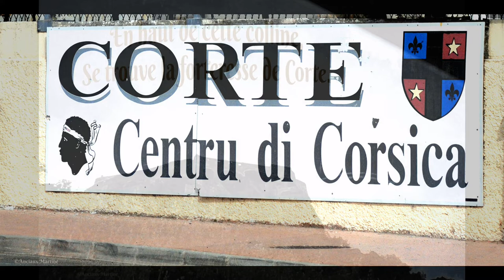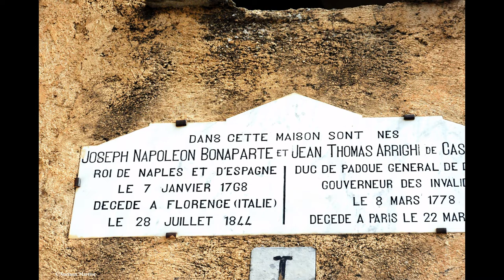©HDCorte Corse2009PhotoPhotopeintureANCIAUXMartineCREATRICEPHOTOPEINTUREPHOTOGRAPHED'ART MONDETVWEB©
PRESENTATION©HD CORTE CORSE 2009  Photo&Photo-Peinture ANCIAUX Martine MondeTv Web Cinéma©

PRESENTATION

Dans la ville de Corte, on sent son âme,
LA CORSE EST MAGNIFIQUE - MARTINE ANCIAUX &THOMAS André

Corte, une ville chargée d'histoire

Corte date de l’Antiquité. Elle est au cœur non seulement de l’île,
 mais aussi d’une histoire mouvementée. Elle a en effet été proclamée
 capitale de la République Corse par Pascal Paoli lorsque l’île était indépendante,
 de 1755 à 1769. Capitale politique de la Corse, elle abritait une université…
d’où probablement l’idée d’en ouvrir une nouvelle en 1981. L’université de Corte
compte aujourd’hui quelque 4000 étudiants.
Corte est une petite ville très vivante, emplie d’étudiants,
 où fleurissent commerces de bouche et bars.
L’empreinte culturelle est très forte avec d’une part l’Université
 et d’autre part le Musée régional d’anthropologie de la Corse,
niché dans la citadelle. Il retrace l’histoire de l’île, ses traditions et sa culture ;
 collections permanentes, conférences, manifestations artistiques,
expositions temporaires, ateliers pédagogiques… le musée s’inscrit
 dans une réelle dynamique de découverte de la Corse dans toutes ses dimensions artistiques.
Où que l’on soit, on aperçoit la Citadelle. Surnommée « le nid d’aigle »,
 elle domine la ville et semble veiller paisiblement sur elle.
Seule citadelle de Corse à être édifiée à l’intérieur des terres,
 elle fut construite au XVIIIème siècle autour d’un château datant du XVème.
Siège du gouvernement de la nation Corse, ensuite occupé
 par la légion étrangère, le site fut finalement ouvert au public en 1984.
Vous pourrez également rejoindre le Belvédère après avoir
grimpé une belle série de marches. Il est en effet
situé tout en haut d’un promontoire, mais après l’effort, le réconfort :
 le site offre une vue panoramique extraordinaire sur la ville,
les vallées de la Restonica et du Tavignanu. De là, vous pourrez
 prendre la photo la plus emblématique de la citadelle de Corte !